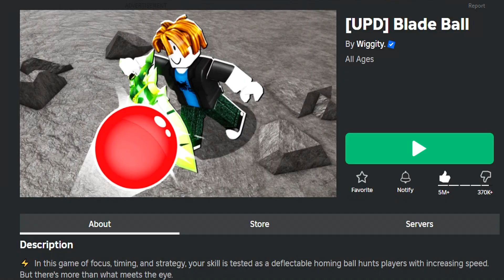✅NEW CODE✅9 WORKING CODES for ⚔️BLADE BALL ⚔️ New Update ⚔️ Roblox 2024 ⚔️ Codes for Roblox TV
⚔️⚔️BLADE BALL⚔️⚔️

GIVEMELUCK – 4x Luck in AFK World (NEW)
GOODVSEVILMODE – Good vs Evil Crate
DUNGEONSRELEASE – 50 Dungeon Runes
FROGS — Unlocks: Free Spin
GOODVSEVIL – Redeem code for free rewards
BATTLEROYALE – Redeem code for free rewards
RNGEMOTES – Redeem code for free rewards
FREESPINS – Redeem code for free Spins
2BTHANKS – Code reward: Wheel Spin free

,*NEW* ALL WORKING UPDATE CODES FOR BLADE BALL! ROBLOX BLADE BALL CODES!,

✅NEW CODE✅10 WORKING CODES for⚔️ BLADE BALL ⚔️ Roblox 2024 ⚔️ Codes for Roblox TV,